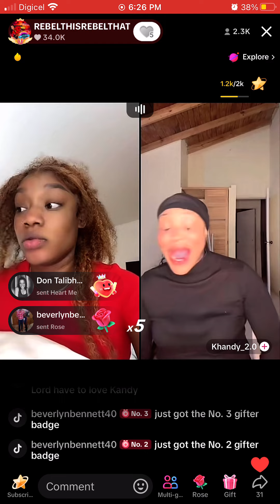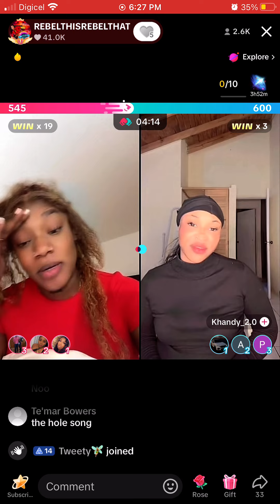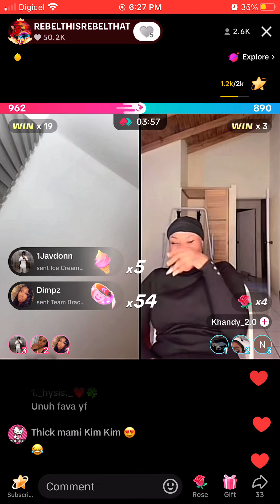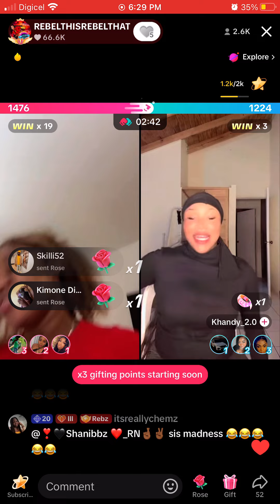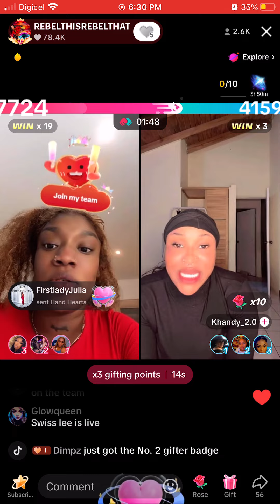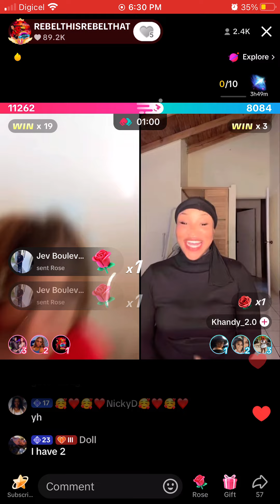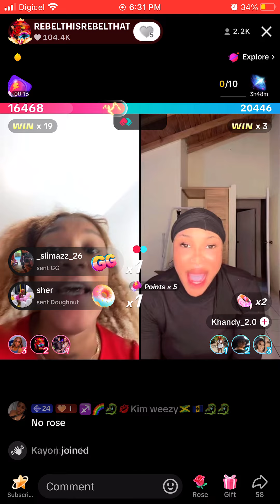Rebel VS Khandy 🔥🔥😂😂|| Badnews rp